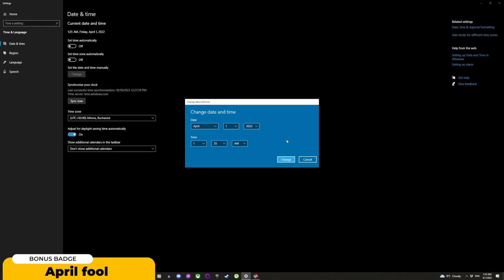LUCY DREAMING: How To Get All The Badges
🛍  BUY LUCY DREAMING USING THE LINKS BELOW  🛍